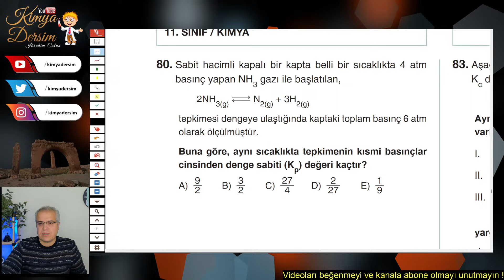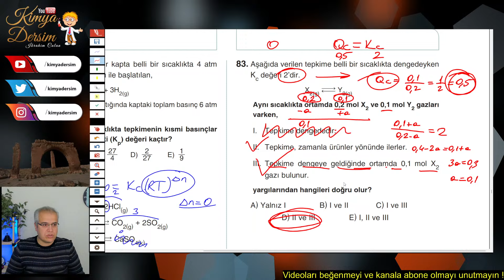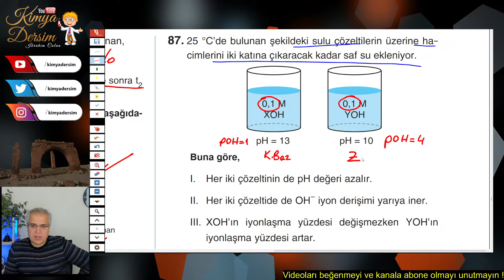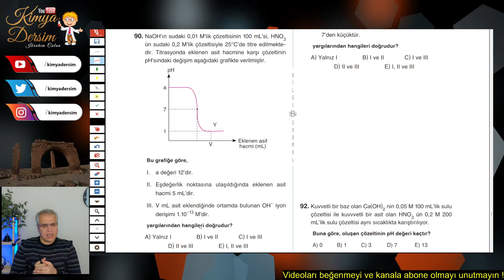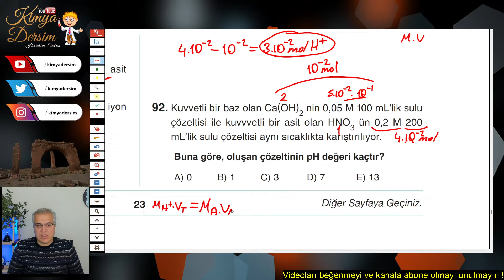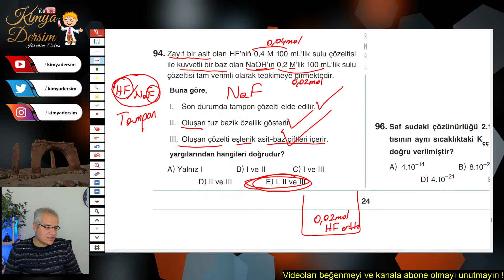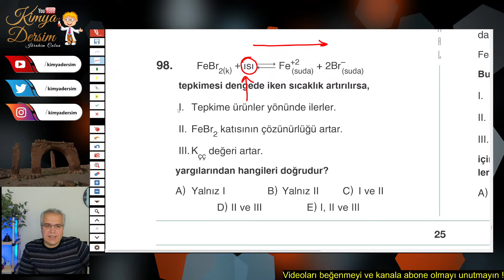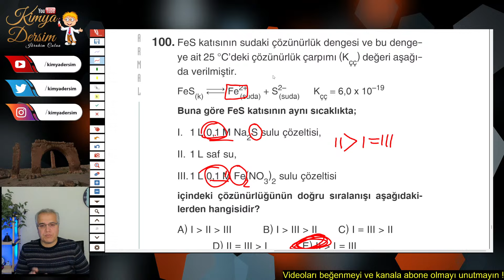YKS Kimya Kampı-15 (11. Sınıf Konuları) başlıklı videonun kopyası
Kimya kampı canlı yayınlarının faydaları şu şekilde sıralanabilir:

1. **Erişilebilirlik:** Canlı yayınlar, coğrafi konumdan bağımsız olarak katılımcılara ulaşma imkanı sağlar, böylece daha geniş bir kitleye ulaşabilir.

2. **İnteraktif Öğrenme:** Katılımcılar, sorular sorabilir ve canlı etkileşimde bulunabilir, bu da konuları daha iyi anlamalarına yardımcı olabilir.

3. **Kayıtların Saklanabilirliği:** Canlı yayınlar genellikle kaydedilir ve daha sonra erişilebilir olur, bu da katılımcıların diledikleri zaman tekrar izleme imkanı sunar.

4. **Maliyet ve Zaman Tasarrufu:** Fiziksel bir kampa katılmak yerine canlı yayınlar sayesinde katılımcılar zaman ve maliyet açısından tasarruf edebilirler.

5. **Çeşitli Konulara Erişim:** Canlı yayınlar aracılığıyla farklı konularda uzmanların bilgilerine erişim sağlanabilir, bu da katılımcılara geniş bir perspektif sunar.

6. **Sürdürülebilirlik:** Online kimya kampı canlı yayınları, sürdürülebilir bir öğrenme modeli sunarak çevresel etkileri azaltabilir.

7. **Öğrenme Platformları ile Entegrasyon:** Canlı yayınlar, çeşitli öğrenme platformlarına entegre edilebilir, böylece katılımcılar için daha kullanıcı dostu bir deneyim sağlanabilir.